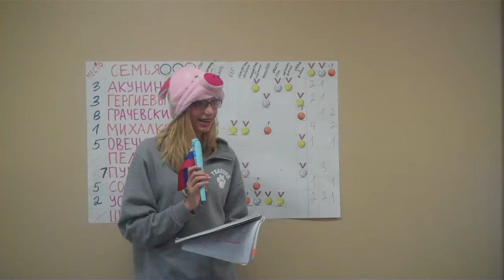RB82 Heritage News! August 11, 2016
Villagers do several interviews in which they discuss current events.